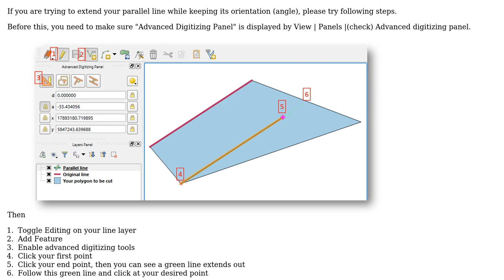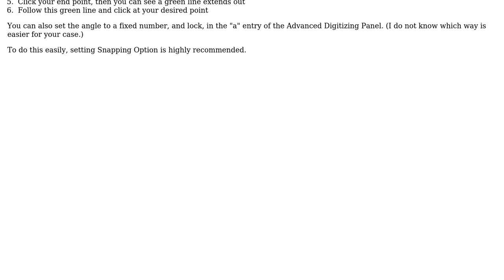GIS: Changing parallel line length to split polygon in QGIS?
With thanks & praise to God, and with thanks to the many people who have made this project possible! | Content (except music & images) licensed under CC BY-SA | Music | Images & others | With thanks to user PolyGeo user Lassus user Kazuhito and the Stack Exchange Network Trademarks are property of their respective owners. You are responsible for your own actions.